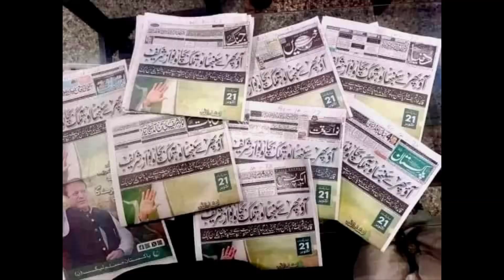مبارک ہو پاکستانی قوم پھر سے پرانے سوراخ سے خود کو ڈسوانے کیلئے ازسرنو تیار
WOW TV

Hard Talk with Taskeen Khan